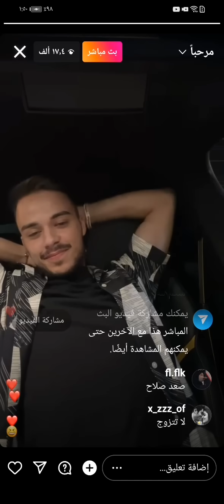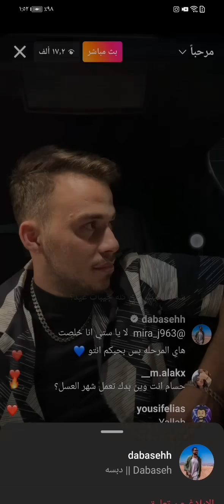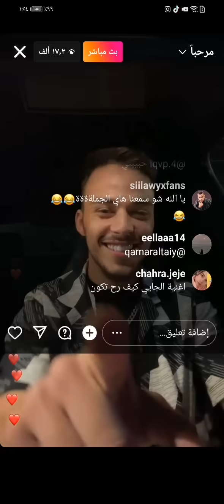كل لايف سيلاوي عن الخطبة وقمر😭😂